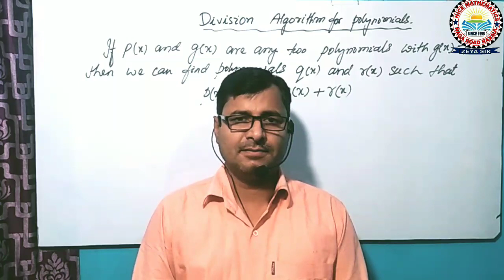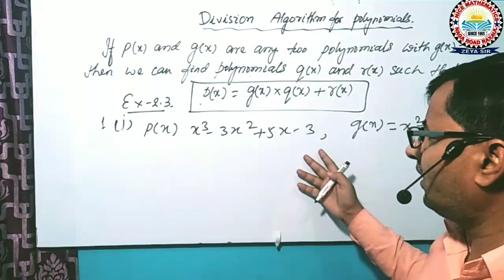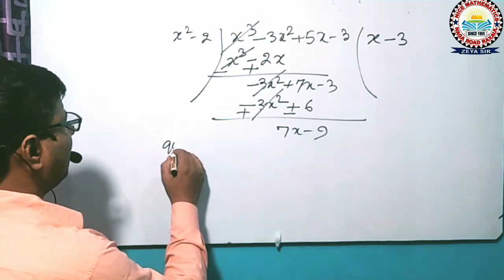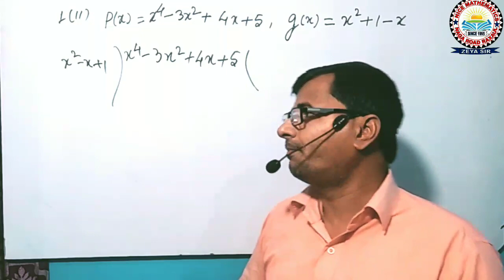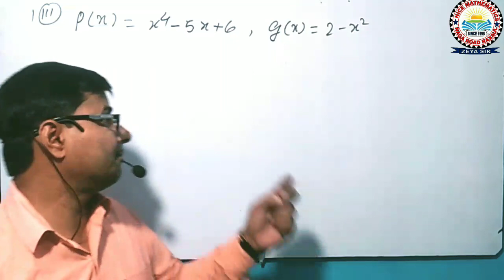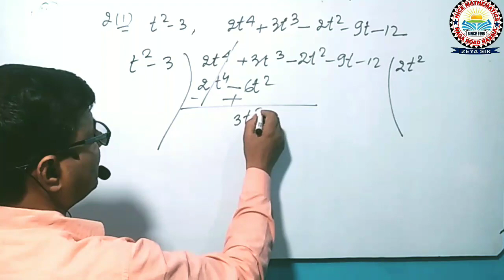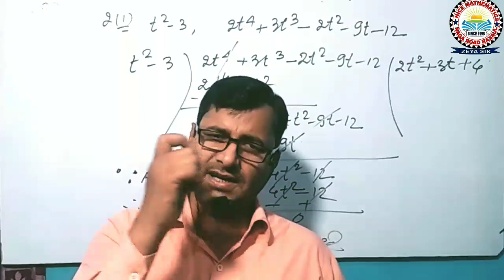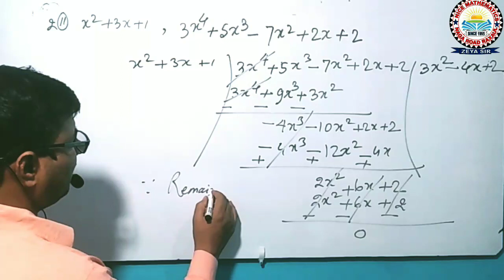Class 10th Maths ex 2.3, NCERT Solutions of math class 10th . Division of polynominal. Part 1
This video is made for the student of class 10th. Who are reading CBSE Board or Bihar Board .It's language is very easy .
Class 10th NCERT SOLUTIONS OF MATH CH 2.
CBSE Class 10th Ch 2 Ex 2.3 Hindi medium
I suggest you to watching before  this video . You must watch my two vide on polynominal .
POLYNOMIAL Part 1

POLYNOMIAL Part  2